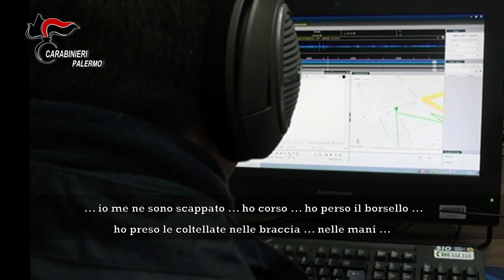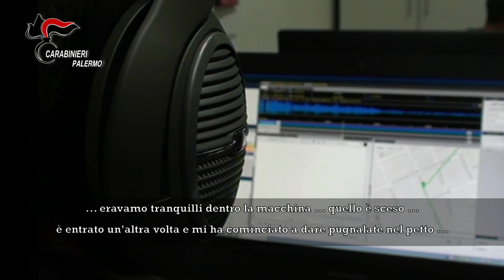Operazione “Resilienza” 20 arresti nella famiglia mafiosa di Palermo Borgo Vecchio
Questa mattina, su delega dalla Procura Distrettuale Antimafia di Palermo, i Carabinieri del Comando Provinciale hanno dato esecuzione a un provvedimento di fermo di indiziato di delitto, emesso nei confronti di 20 indagati, ritenuti a vario titolo responsabili dei delitti di associazione per delinquere di tipo mafioso,  associazione per delinquere finalizzata al traffico di sostanze stupefacenti, associazione per delinquere finalizzata ai furti e alla ricettazione, tentato omicidio aggravato, danneggiamento seguito da incendio, estorsioni consumate e tentate aggravate, danneggiamento aggravato, furto aggravato, ricettazione.